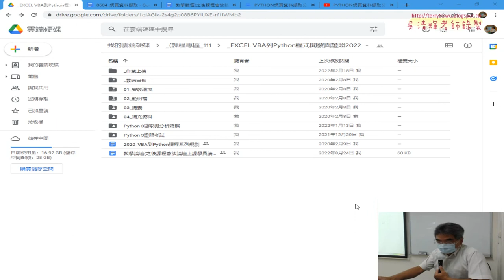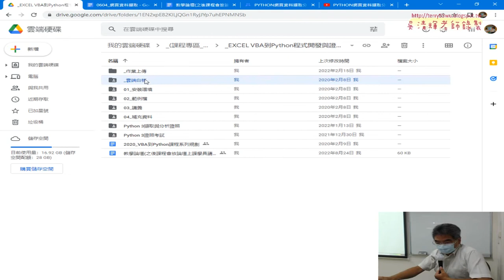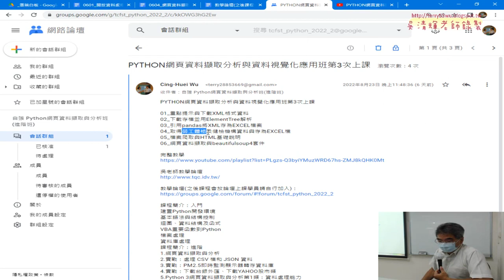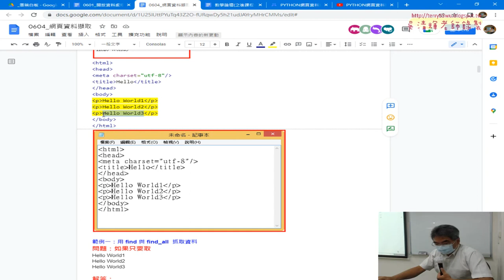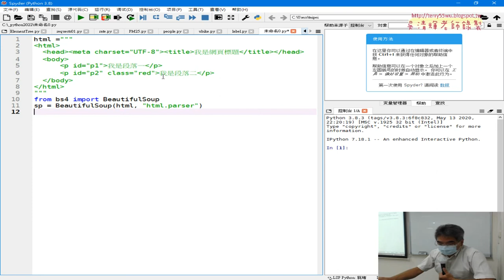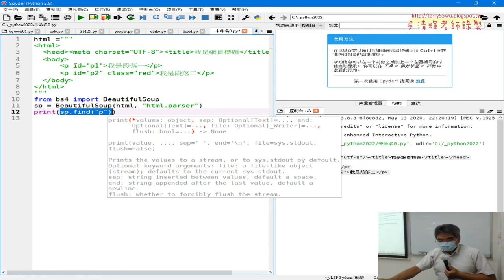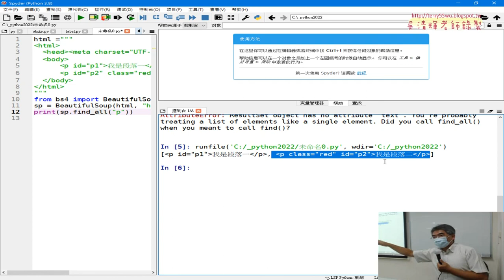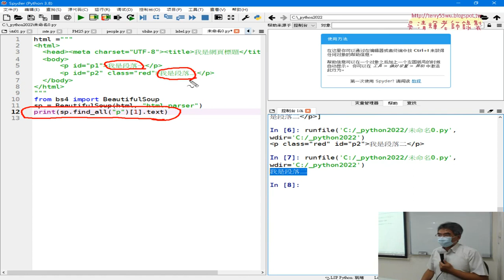01 重點回顧與範例二抓取我是段落二